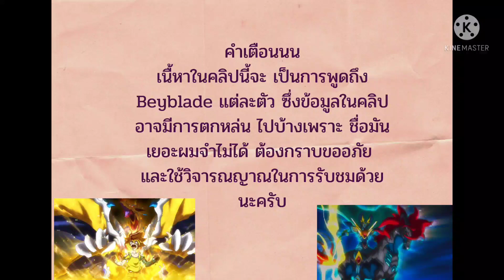BeyBlade Burst เบย์เบลดโปรไฟล์ Acid Anubis ผู้นำพาแห่งวิญญาณ!!!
เบเบลดโปรไฟล์จะนำ beyblade แต่ละตัวมาพูดถึง ร่าง คอมโบ ดิสก์ ไดร์เวอร์ ถึงจะไม่แน่นแต่ก็พอเป็นแนวทางได้นร้าาาา

ใครชอบคลิปนี้ก็ กดไลค์ กดแชร์ กดติดตาม เพื่อเป็นกำลังใจให้ผมได้นะครับ